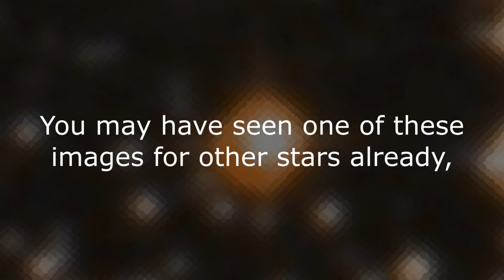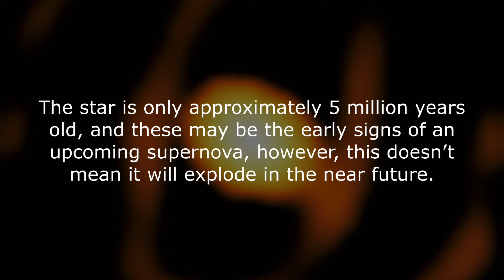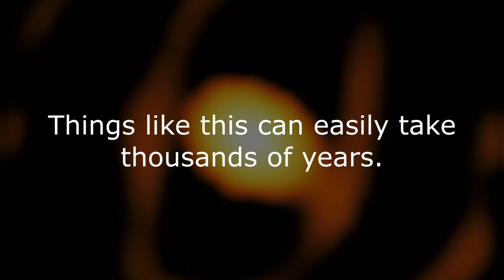The First Ever Detailed Image of a Star Outside Our Galaxy!